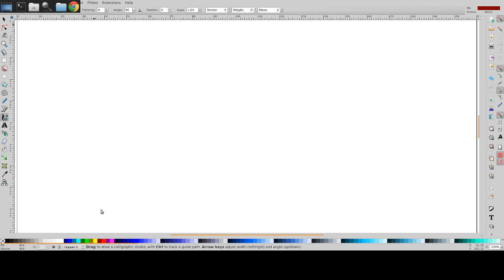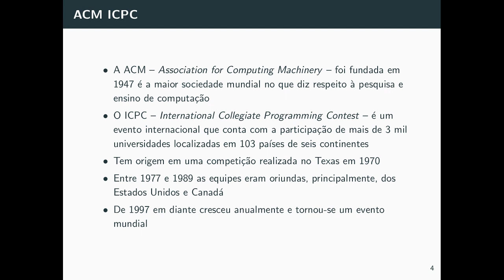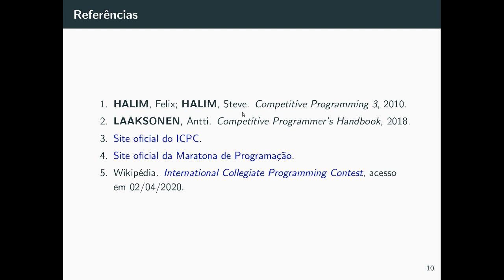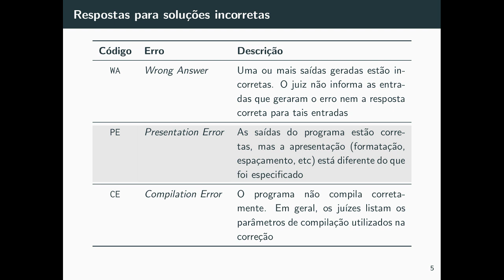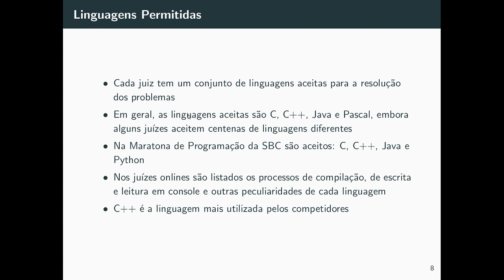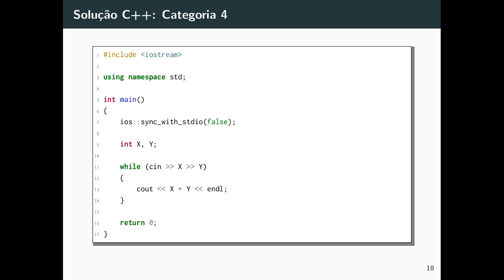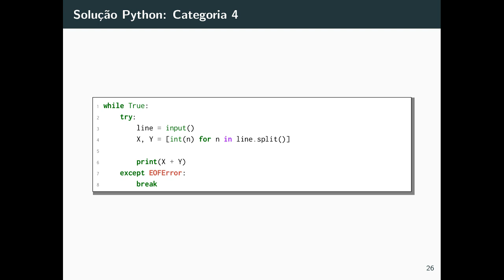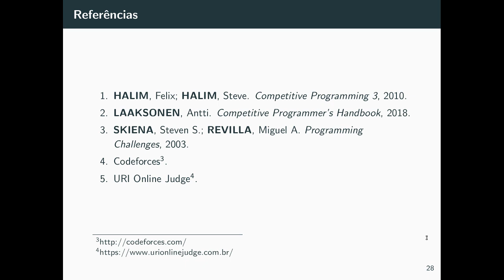Introdução à Programação Competitiva - Aula 01: Juízes Eletrônicos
Curso introdutório sobre programação competitiva.